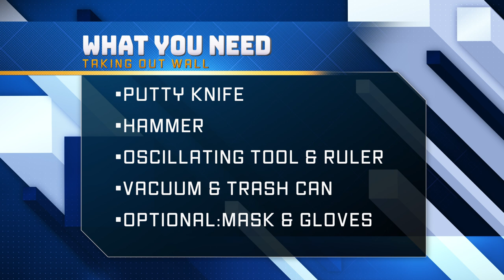How to replace Rv/Camper walls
How to replace Camper/Rv/fifth wheel/Travel Trailer Walls. Includes what you need, demo camper walls and replacing water damaged walls! Enjoy!!!